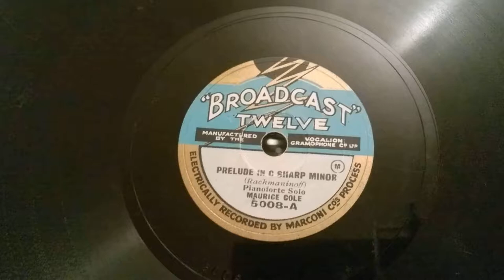Maurice Cole - Prelude C Sharp Minor Rachmaninoff - Broadcast 78rpm - HMV 102 Gramophone